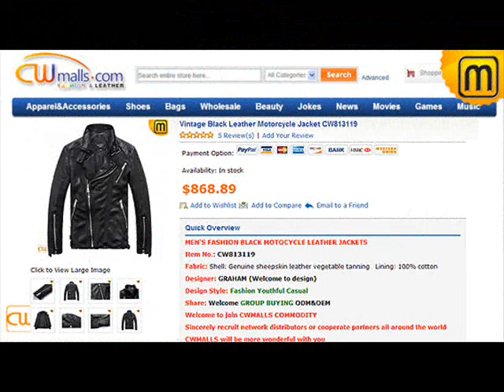Black Leather Motorcycle Jacket CW813119 jackets.cwmalls.com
Genuine Leather Jacket, Italian Mens Leather Jacket.
Item No.: CW813119 (We offer customize service for this item.)

Best vintage black leather motorcycle jacket for men designed with pretty cool zipper sleeve and side pockets, buy genuine vegetable tanning sheepskin leather shell fabric vintage motorcycle jacket from JACKETS.CWMALLS.COM